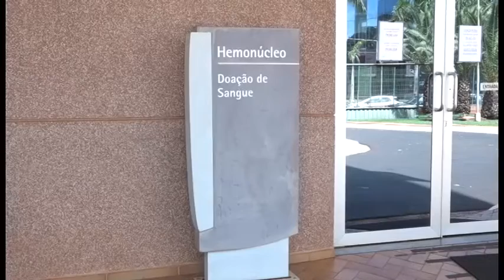DOAÇÃO SANGUE FINAL DO ANO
Situação preocupante- Com chegada do período de festas, o número de doadores de sangue caiu de novo e Hemonucleo pede ajuda da população.